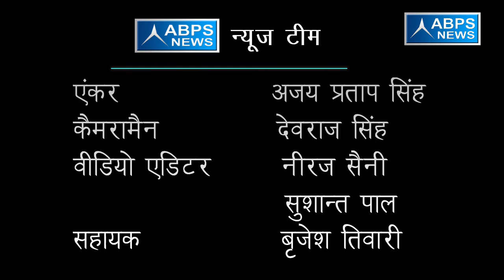वर्तमान सरकार का काम केवल जनता को ख्वाब दिखाना है :- धर्मराज सिंह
ABPS न्यूज़ टीम के खास कार्यक्रम “ विधायक जी चले गांव की ओर में “आज टीम ने बात करी समाजवादी पार्टी  से बाराबंकी के विधायक धर्मराज सिंह से जिन्होंने टीम से बात करते हुए बताया कि वर्तमान सरकार में यूरिया के नाम पर किसानों का हो रहा है शोषण साथ ही उन्होंने बताया कि वर्तमान सरकार केवल जनता को ख्वाब दिखाने का काम ही कर रही है वर्तमान सरकार के बारे में और बोलते हुए उन्होंने कहा कि शौचालय का पैसा ही ग्रामीणों तक पहुंच नहीं पा रहा है साथ ही यह भी कहा कि प्राथमिक स्कूलों में जब शिक्षकों का अभाव है तो किस तरह हमारे आगे आने वाली नई पीढ़ी अच्छी तरीके से तैयार हो पाएगी